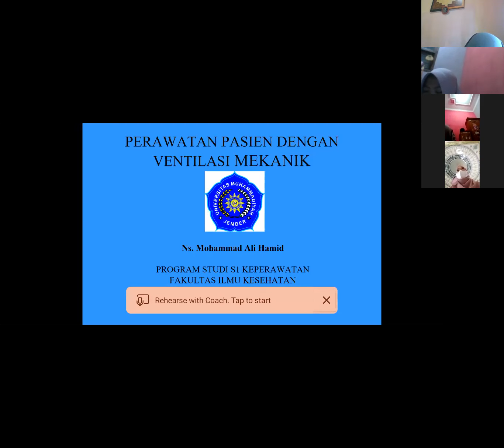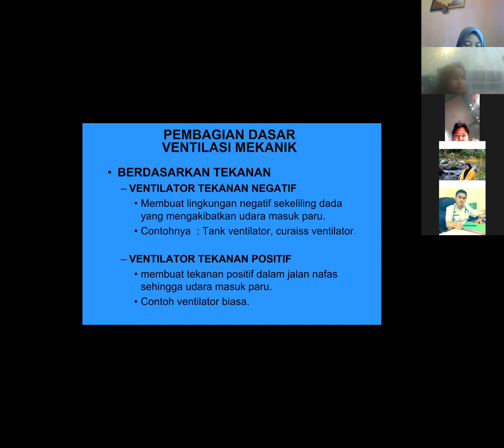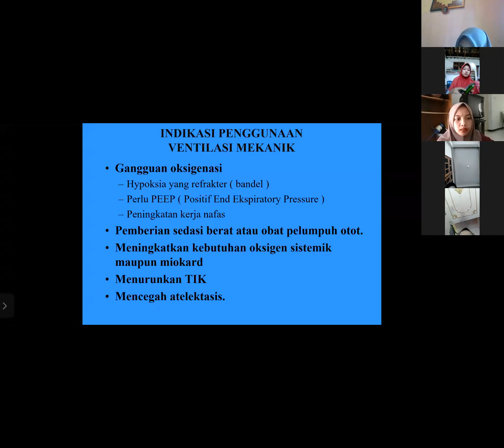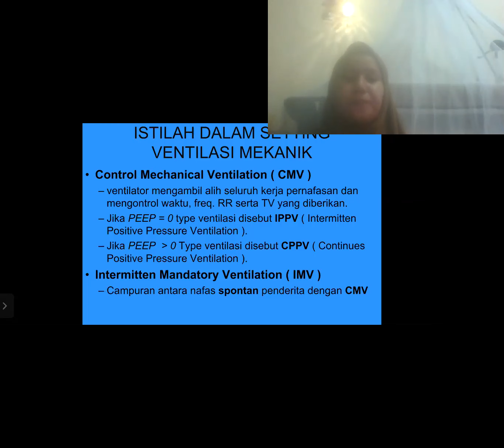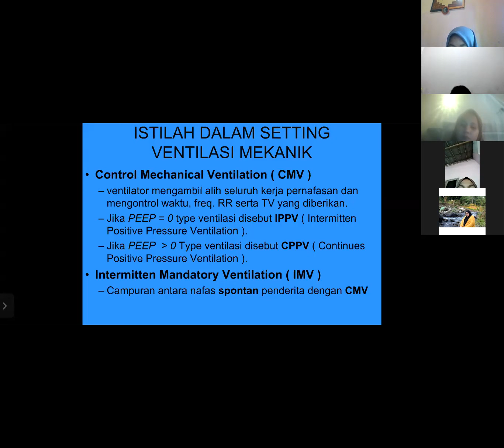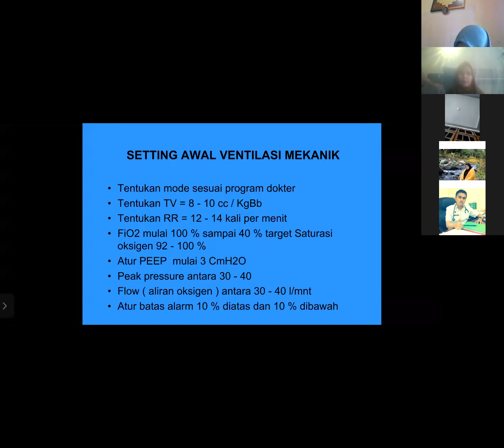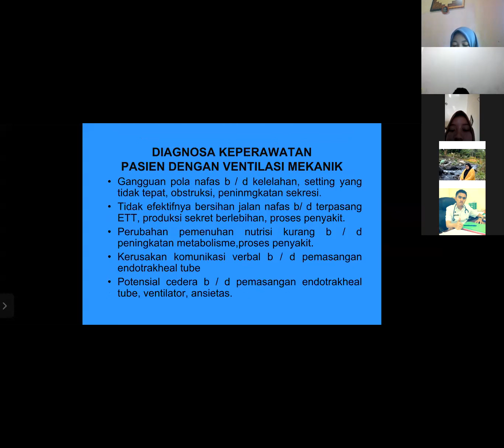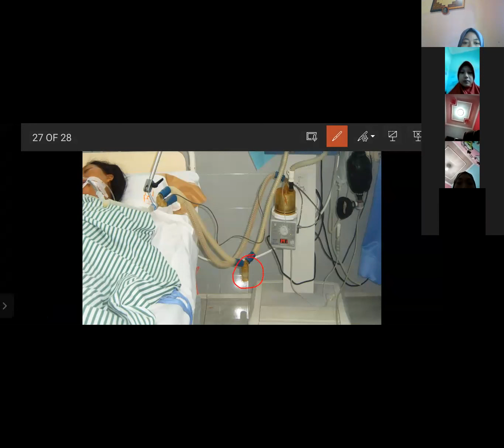KEPERAWATAN KRITIS (VENTILATOR MEKANIK)